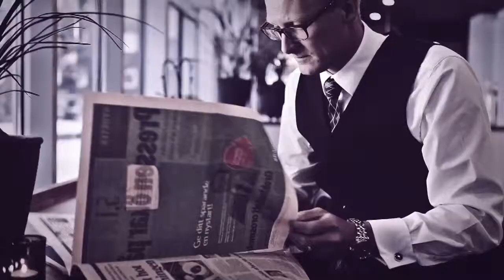Vi om vårt hållbarhetsarbete - Lars Appelqvist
Lars Appelqvist, vd på Löfbergs Lila, pratar om företagets hållbarhetsarbete.